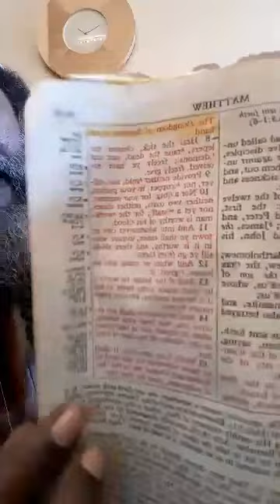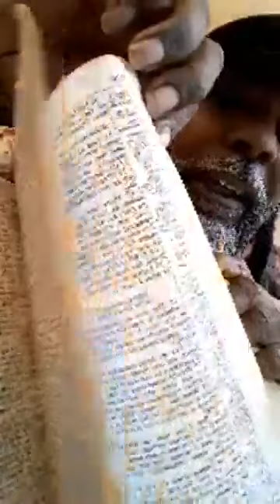The birth of the christian